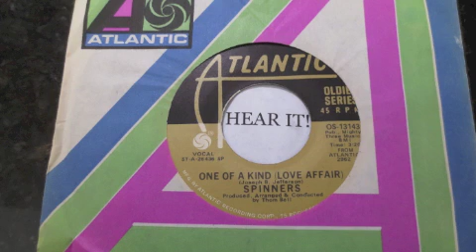SPINNERS ONE OF A KIND (LOVE AFFAIR)